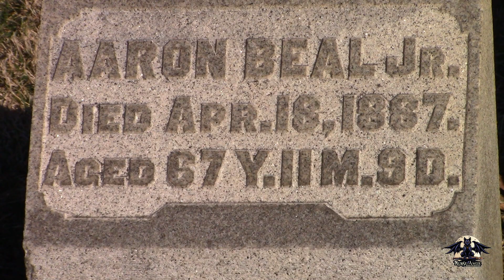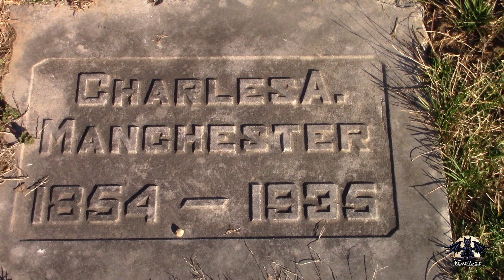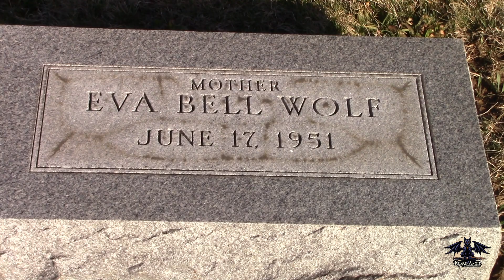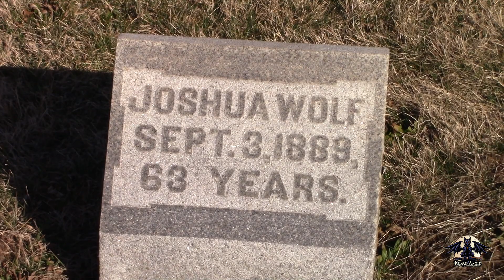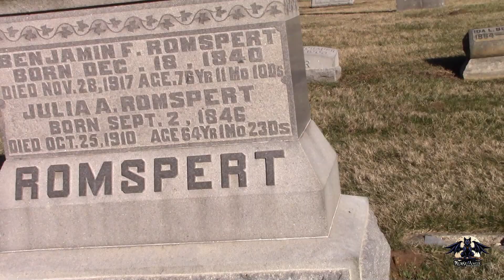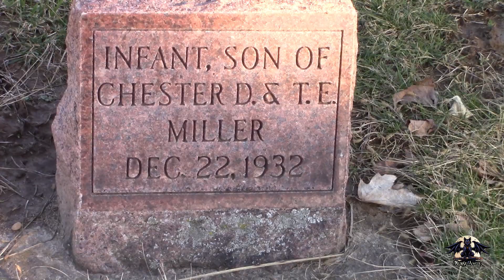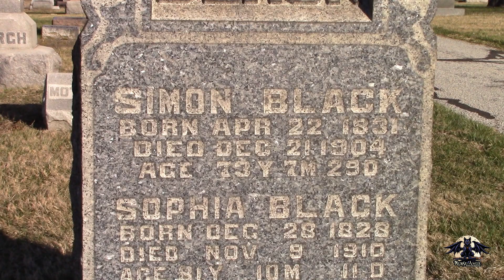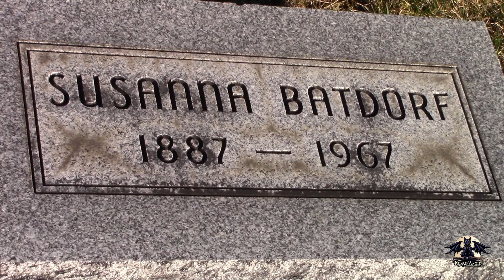Bryon Cemetery Section 14